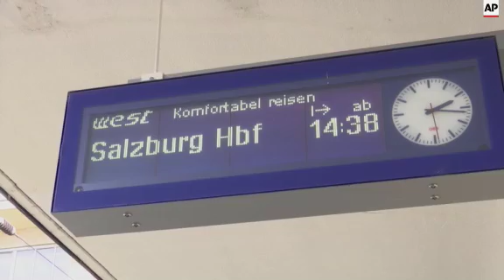Migrants arrive in Vienna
(19 Sep 2015) Hundreds of migrants and refugees arrived by train in Vienna from Hungary on Saturday afternoon.
They were being sent to Salzburg, an Austrian city on the border with Germany, on regular trains.
An estimated 2-thousand were expected to arrive in the Austrian capital by the end of the day and spend the night in emergency shelters until new accommodation can be found for them.
Police said 6,700 migrants have arrived in Austria since midnight after Hungary started escorting people to the country's border.